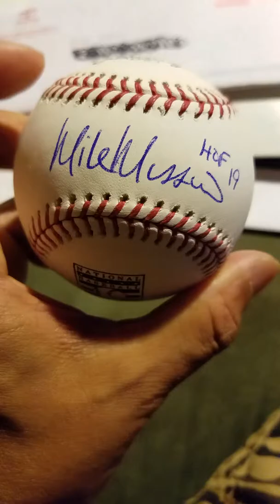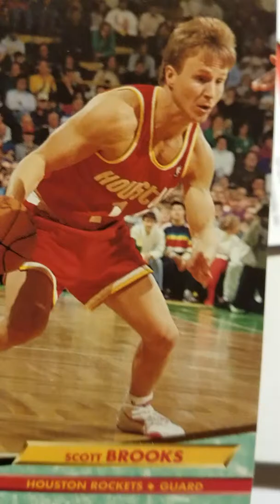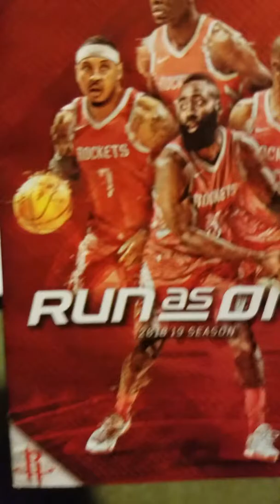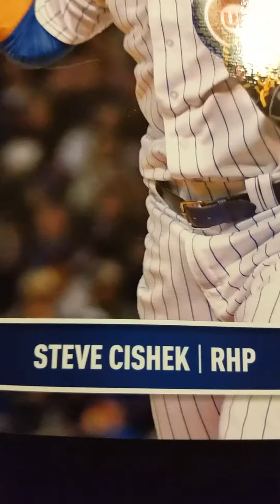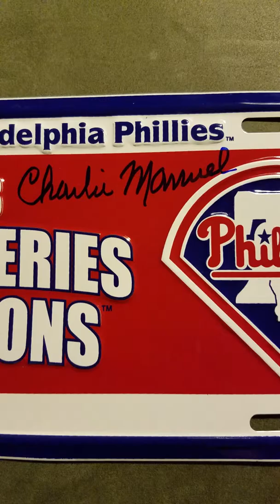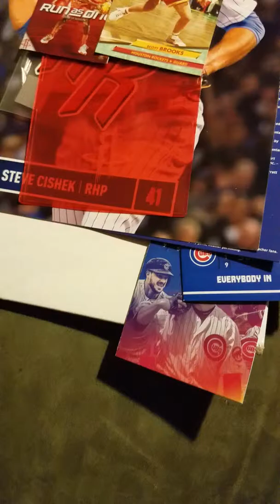Mailbox Goodness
2 TTM Returns 2 FAN PACKS